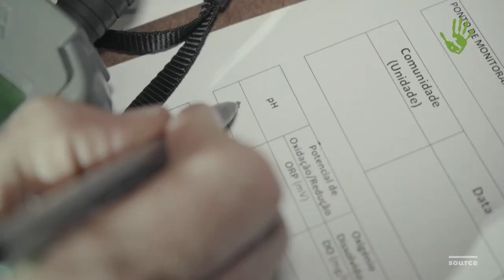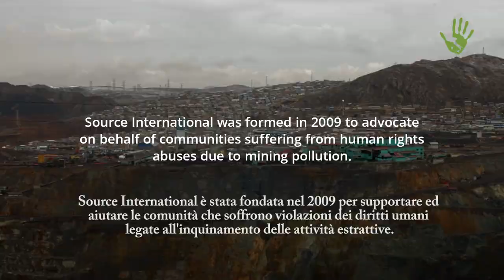Flaviano Bianchini: un “clandestino” al fianco delle comunità indigene – Io faccio così #267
Flaviano Bianchini, dopo le prime avventure solitarie, fonda nel 2012 Source International, un'organizzazione che raccoglie dati contro lo sfruttamento di multinazionali minerarie e fornisce alle comunità locali strumenti utili per difendere i propri diritti. Migliaia di persone hanno ricevuto i benefici del suo lavoro. Ma non è tutto. Flaviano scrive libri in cui racconta la situazione dei migranti clandestini o del Tibet... Vivendole di persona, senza passaporto.

Intervista: Daniel Tarozzi e Paolo Cignini
Riprese e montaggio: Paolo Cignini
Immagini di copertura: Source International